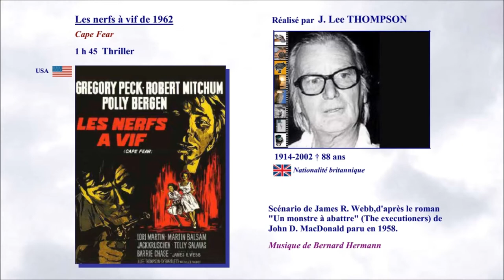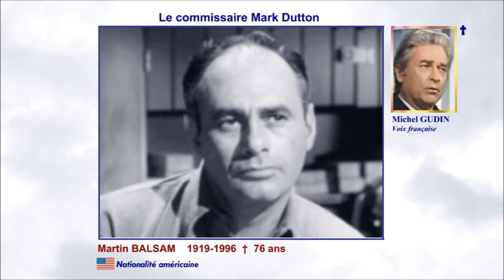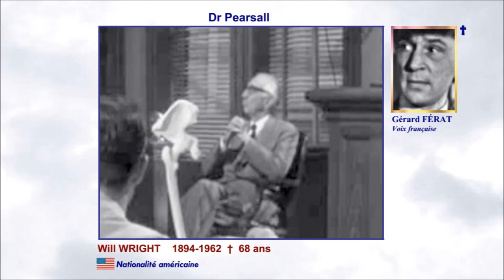Les nerfs à vif 1962 (Cape Fear) - Casting du film réalisé par J Lee Thompson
Le film a fait l'objet en 1991 d'un remake : "Les erfs à vif" réalisé par Martin Scorsese avec Robert De Niro, Nick Nolte et Jessica Lange, dans lequel les acteurs originaux des trois premiers rôles masculins ont refait des apparitions dans des rôles secondaires. (Voir article Wikipédia).

Au fil du générique en images découvrez les acteurs et leurs voix françaises : Jean-Claude Michel, Raymond Loyer, Michel Gudin, Marcelle Lajeunesse, Jacqueline Mono, Henry Djanik, Jany Clair, Pierre Marteville, Georges Hubert, Michel Maurette, René Bériard, Marcel Painvin, François Valorbe, Gérard Férat, Jean Brunel, Jacqueline Rivière, Jacques Chevalier.

Images rôles :
Captures d'écran personnelles.